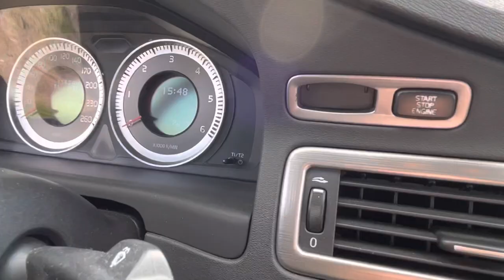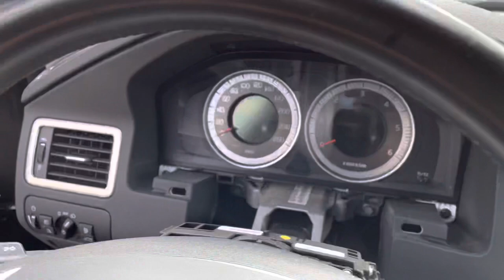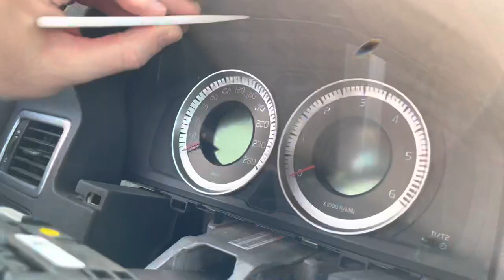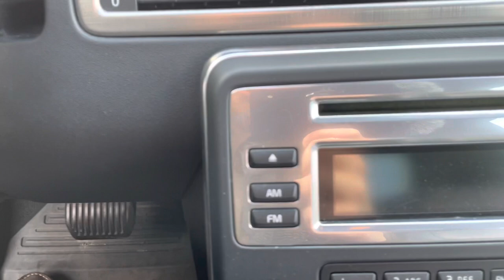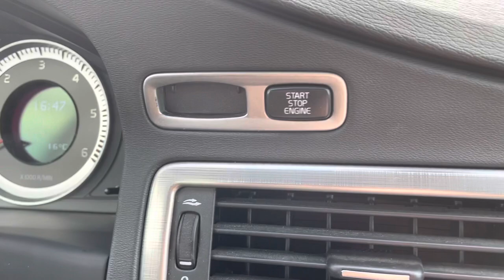Replace Volvo P3 Start Button with gague cluster removal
I replace the starter button on my Volvo P3 S80.